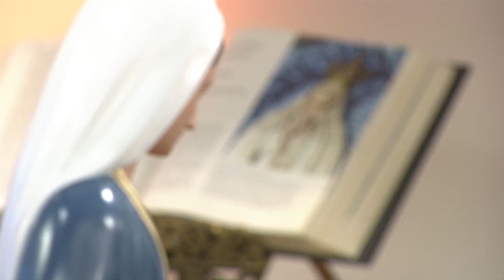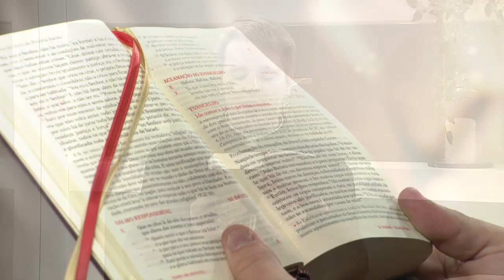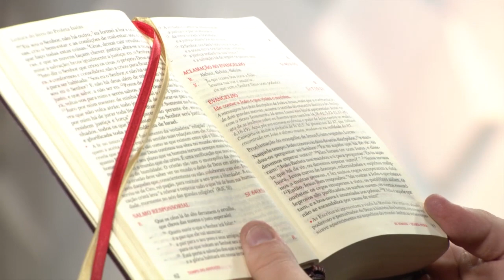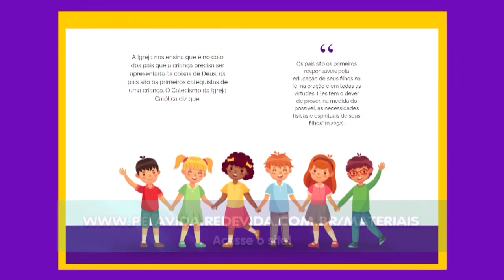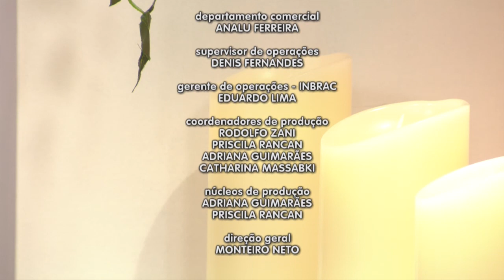Novena Maria Passa na Frente - 16/12/20